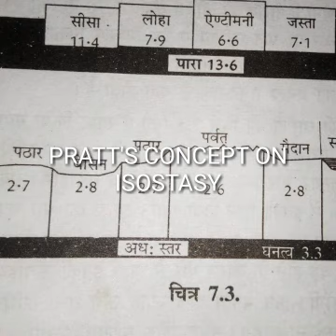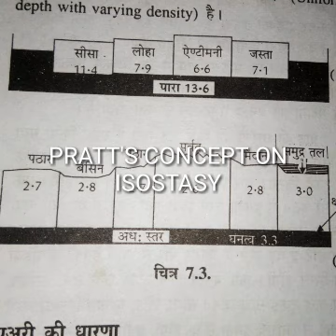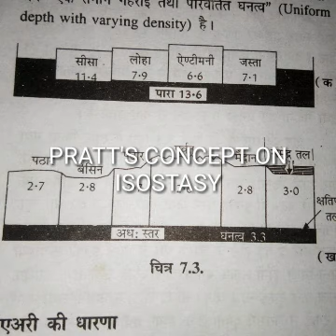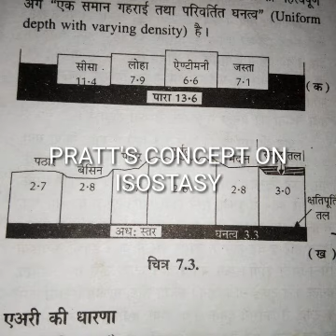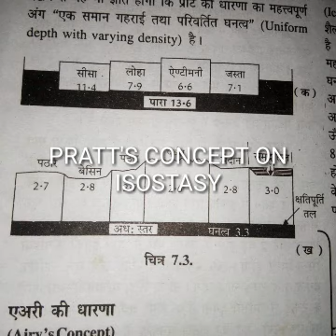PRATT'S CONCEPT ON ISOSTASY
B.A.1 GEOGRAPHY By Renu Sharma